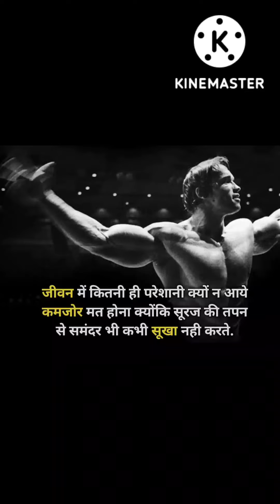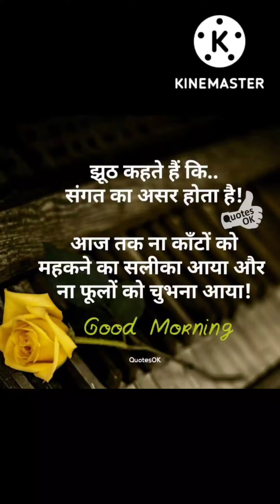Tallwin life जबरदस्त zoom Meeting || great dynamic leader || motivation, good information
Tallwin life की जबरदस्त जूम मीटिंग Tallwin life के ग्रेट डायनामिक लीडर के द्वारा दी गई  गजब की इंफॉर्मेशन ध्यान से वीडियो को सुनिए,👌👌👌👌👌👌👌👌👌👌👌👌👌👍👍👍👍👍👍👍👍👍👍👏👏👏👏👏👏👏👏👏👏👏👏👏👏👏👏👏👏👏👏👏👏👏👏👏👏👏👏👏👏👏👏👏🤝🤝🤝🤝🤝🤝🤝🤝🤝🤝🤝🤝🤝🤝🤝🤝🤝🤝🤝🤝🤝🤝🤝

                          धन्यवाद साथियों :

 tallwin life join करने के लिए नीचे दिए हुए लिंक पर क्लिक करें :